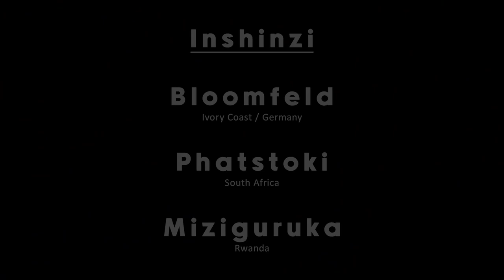Bloomfeld x Miziguruka x Phatstoki (Inshinzi) - Afropollination Residency x NyegeNeyge x Stubnitz 23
Throwback on the 2nd phase of Afropollination Residency. Snippet from 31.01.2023, audio-visual production by Stubnitz Media Crew:

Inshinzi aka
BLOOMFELD, producer (Ivory Coast/Germany)
PHATSTOKI, dj (South Africa)
MIZIGURUKA, artistic performer, dancer, poet (Rwanda)

supported by
EXOCÉ EXISTE, artistic performer, dancer. (Germany/France/Congo)

Afropollination is a project lead by Piranha Arts (Berlin) in cooperation with Boutique Foundation / Nyege Nyege (Kampala).
Artistic direction: Nyege Nyege
Afropollination is funded by the TURN2 Fund
Partners: MS Stubnitz, CTM Festival, Cosmo Radio, Festsaal Kreuzberg

Afropollination aims to encapsulate the process of artistic and social cultural pollination, facilitating creative encounters between artists, genres, disciplines, identities, ideas, cultures, technologies, and communities from various regions of Africa and Germany. On the Stubnitz, the artists will collaborate in a second residency phase, exchanging their skills and styles and experimenting together.